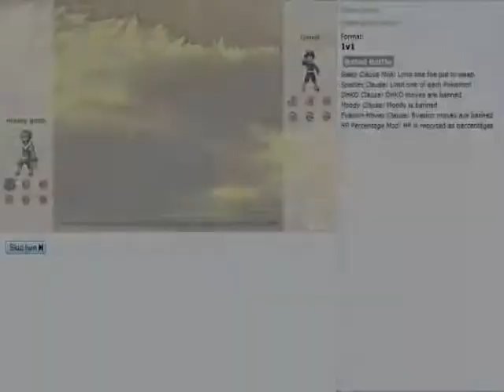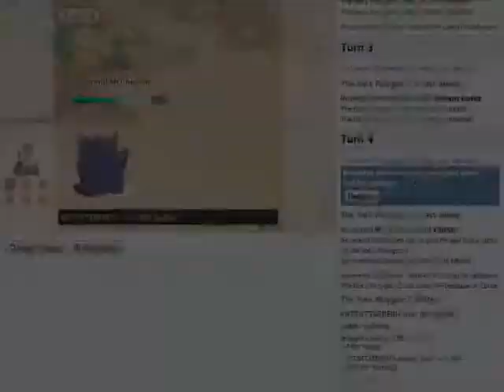pokemon showdown ultimate gengar skills! (1v1)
genger is grubbin on dreams!